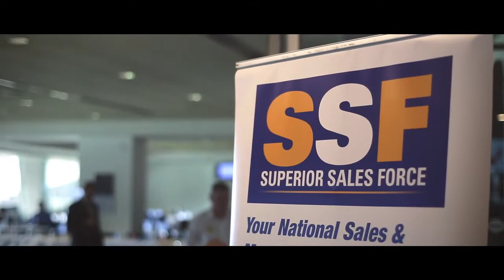Superior Sales Force - The strength behind your Brand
Superior Sales Force is a national sales and merchandising provider for some Australia's biggest brands. This short video gives an insight into who we are and why our clients choose us to represent their brands at store level.